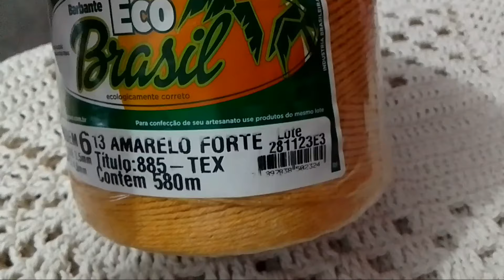MAIS ENCOMENDAS POR AQUI, JOGO DE BANHEIRO ALINE